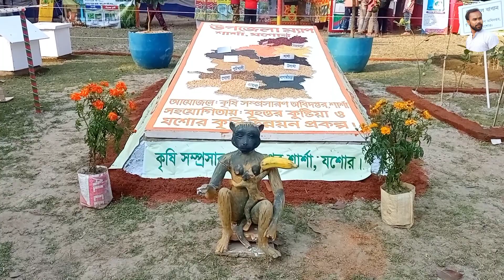অসাধারন গ্রামের মেলা | কৃষিমেলা | Travel Vlog | jashore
আমি দেখিয়েছি একটি কৃষি মেলা যেখানে,
যেখানে খুব সুন্দর করে গ্রামের একটি চিত্র তুলে ধরা হয়েছে।